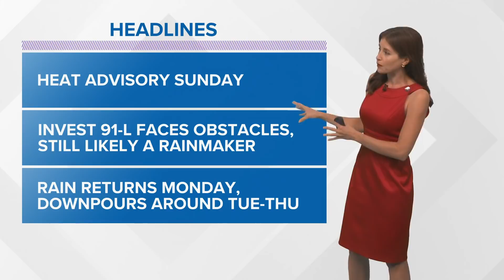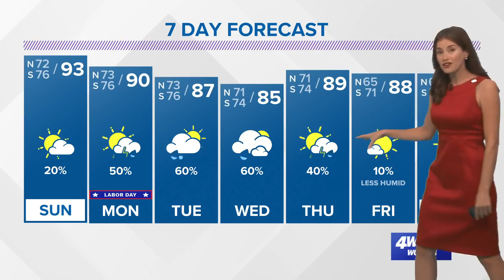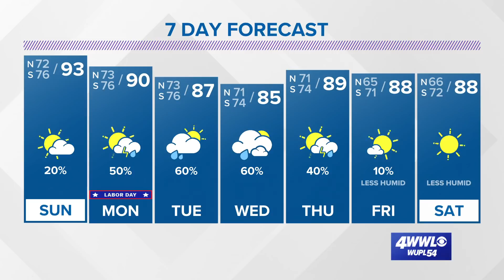Rain returns this week; tracking Invest 91-L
Meteorologist Alexandra Cranford has the forecast at 5:30 p.m. Saturday, September 4, 2021.